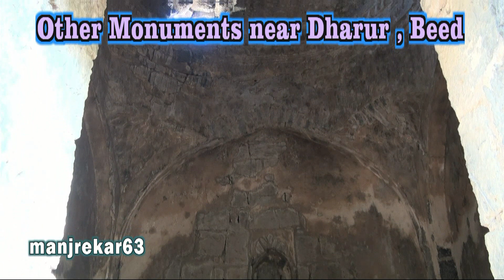Other Monuments near Dharur, Beed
15 km from Kaij on the Dharur- Kaij  road and 2 km from Dharur, there is a village named Maijwadi. There are 3 cemeteries and a temple in this village. The Persian inscription is carved on the door of the largest of these structures.